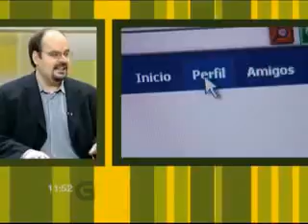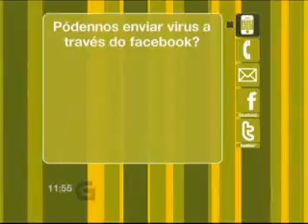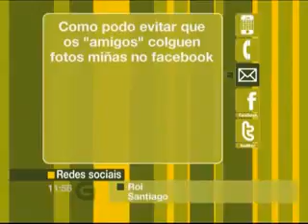Bos Dias Redes Socias 2out09